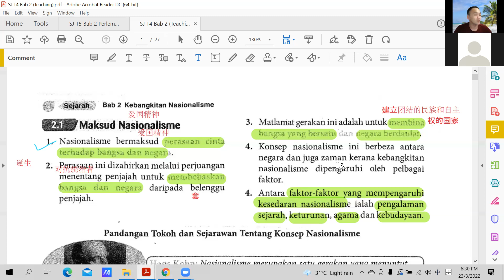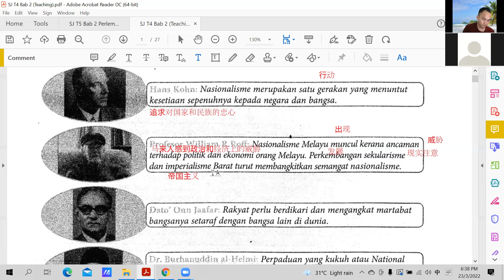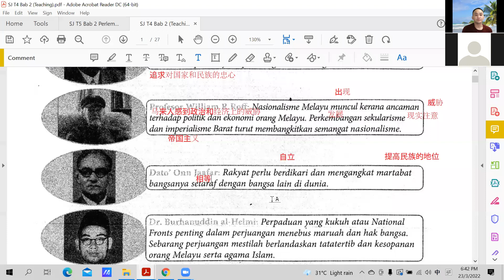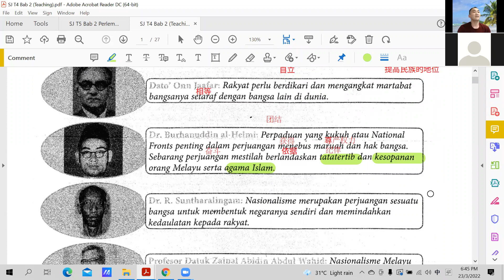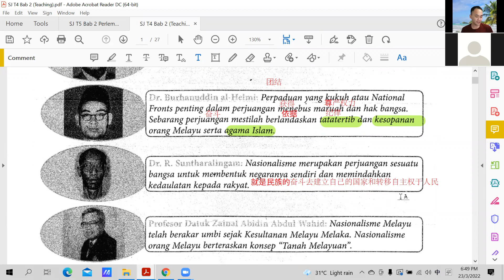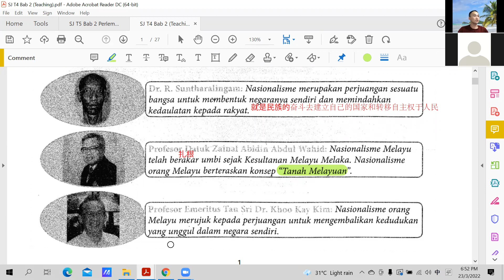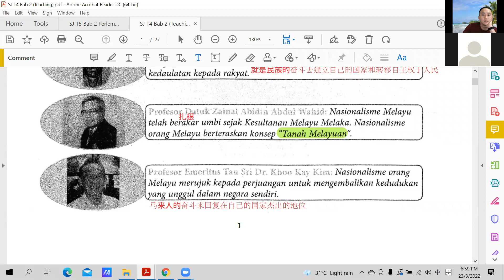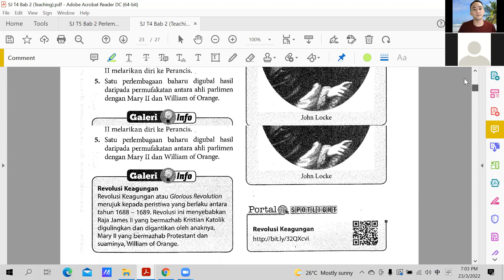SJ T4 23032022 Sesi 1